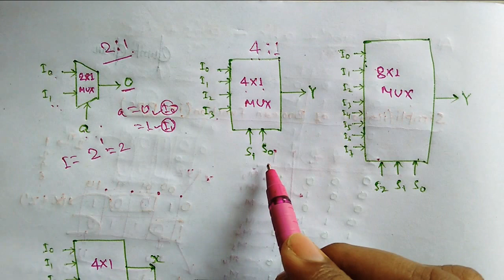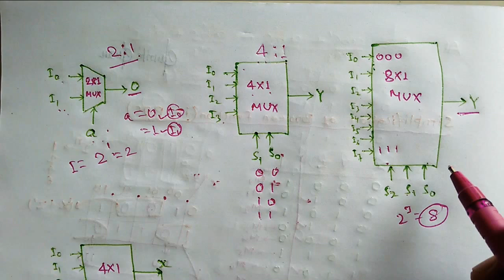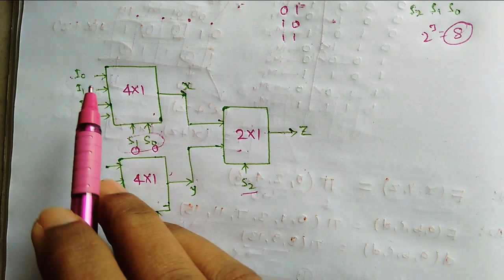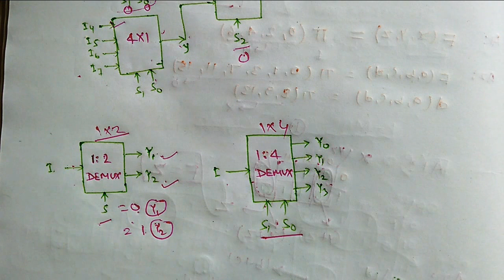Introduction to Multiplexer & Demultiplexer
This video contains basic introduction of  multiplexer and demultiplexer. As we know, Multiplexer and Demultiplexer is a combinational logic circuit. Multiplexer select one input among several inputs as a output but Demultiplexer selects one output among several output based on selection line.